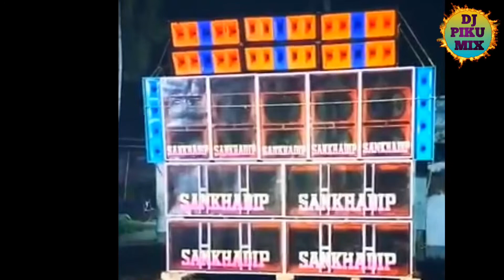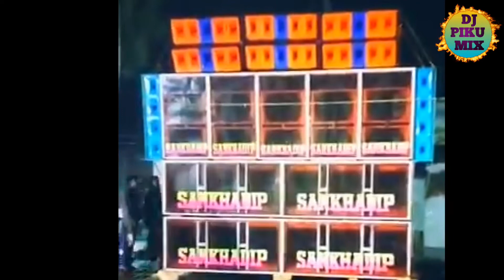Amar Garbo Sudhu Ei Dj / Bengali Old Dj Song / Dj Piku Mix / আমার গর্ব শুধুই /Adhunik Bangla Dj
☆☆☆☆ || Welcome To Dj Piku Mix YouTube Channel || ☆☆☆☆

◆ Upload Time :- 7:00 AM To 8.00 PM

▪If Any Issue Please Contact This Email, Don't Send " Strike " Our Channel.

◆Dj Piku Mix :-
◆ Video Edited And Made By :- Surjendu Paria_( Piku )